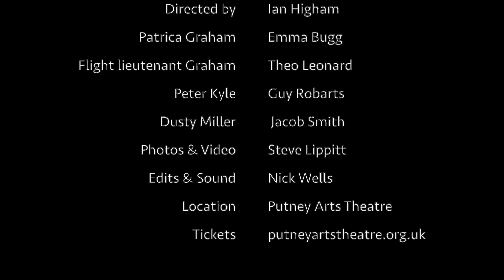Flare Path Rehearsal Trailer 02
A compilation of the airforce slang from the new production at Putney Arts Theatre, Flare Path by Terrance Rattigan, directed by Ian Higham.

CAST:
Patricia Warren: Emma Leonard
Doris  Skriczevinsky: Lois Savill
Maudie Miller: Lizzie Iredale
Mrs Oakes: Megan Good
Peter Kyle: Guy Robarts
Flight Lieutenant Teddy Graham: Theo Leonard
Sergeant Dusty Miller: Jacob Smith
Flying Officer Count Skriczevinsky: Martin Razpopov
Squadron Leader 'Gloria' Swanson: Paul Bradley
Percy: Zach Matcham

CREATIVE TEAM:
Director: Ian Higham
Stage Managers: Kate Lawrence and Sarah Jillings
Set Design and costumes: Simon Crump
Lighting Design: Peter Rees
Sound Design: Nick Wells

Written in 1941 and first staged in London in 1942 Flare Path is based around Rattigan’s own experience as a tail gunner in RAF Coastal Command.

Set in a hotel near an RAF Bomber Command Airbase in Lincolnshire during the Second World War the play focuses on a love triangle between an actress (the wife of a Wellington Bomber pilot) and a Hollywood actor. The action plays out against a nighttime bombing raid on Germany, while the women wait together to hear about the fate of the crew.

24-28 September, 7.45pm
Matinee 28 September, 3pm

An amateur production by arrangement with Concord Theatricals Ltd